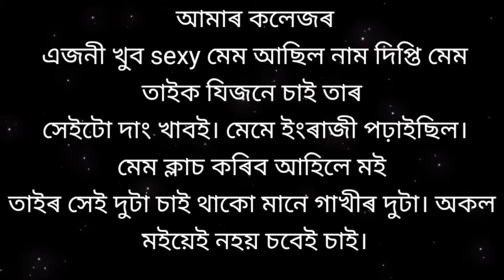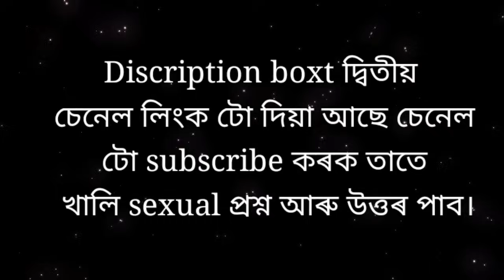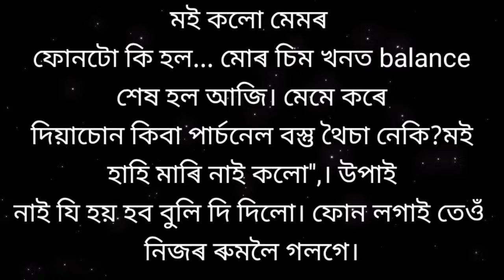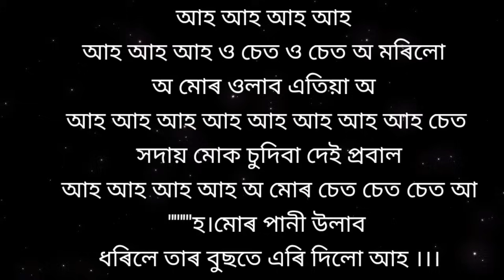viral gk story in Assamese। part 45।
Assam gk
Assamese Gk story
Assames gk
Assamese Gk would
Assamese new gk
Assam quiz
Assam history
Assamese geography
Assamese general knowledge
Important gk
English grammar
Scordemey assam
Asom gk
Gkassam
Assamese quiz2022
New gk video
Gk Hindi